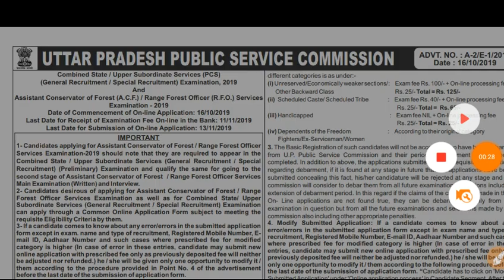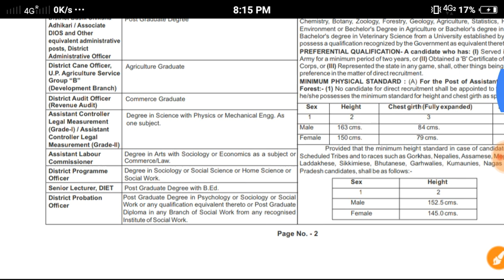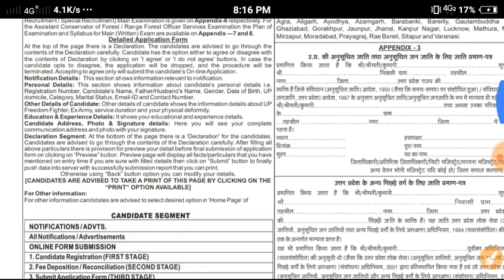UPPCS NOTIFACTION 2019// UPPCS 2019 विज्ञापन जारी